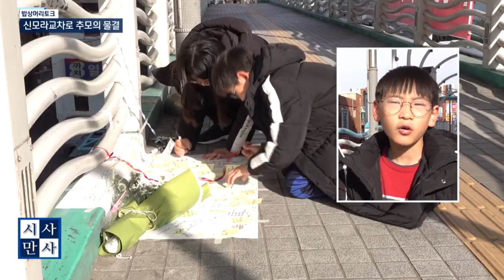[송준우의 시사만사] 우왕좌왕 어설픈 도둑의 최후는? / 신모라교차로 추모의 물결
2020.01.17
밥상머리토크 - 어설픈 도둑의 최후 / 신모라교차로 추모의 물결
(이아린 변호사 & 김민경 정신의학과 전문의 )